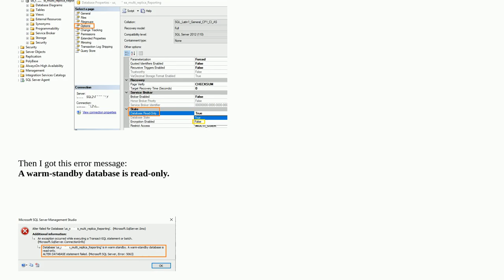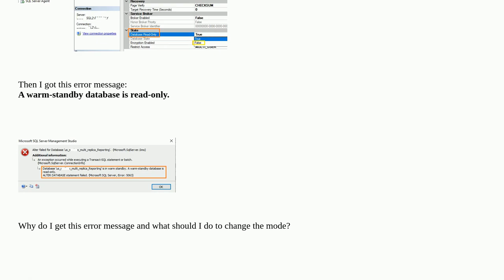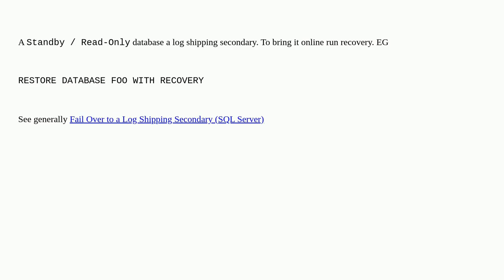Alter database from Read-Only to Regular mode? A warm-standby database is read-only (Error 5063)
A special thanks goes out to the community

  read-only-database alter-database sql-server